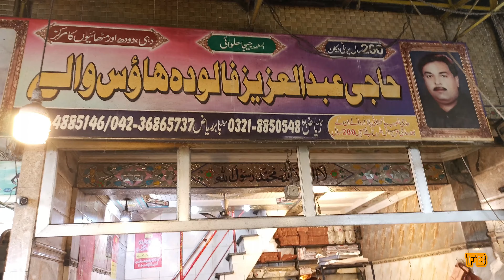200 Years Old Khoya Tikki | Mela Madho Lal Hussain 2022 | Chicken Tikki | Arbi Katlama | street food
200 Years Old Khoya Tikki | Mela Madho Lal Hussain 2022 | Chicken Tikki | Mawa Cutlet || street food

Punjabi Foods Punjabi Style
Part-9

Hidden Food Gem: Abdul Aziz Halwai

Owner: Babar Riaz

NOTE FOR MY VIEWERS: This is one of the Finest and Hygiene Hidden Food Gem of Lahore. I'm glad i'm the first who has explored this Gem. Thanks to Allah. Highly Recommended ! Almashoor Jija Halwai.

hidden food gem
hidden gems lahore
200 years old nashta
200 years old breafast
200 saal porana khana
200 years old food
old street food lahore
Indo Pak Breakfast
androon
lahore
rhs
Abdul malik fareed
khoya
khoya tikki
chicken tikki
arbi tikki
chicken giant tikki
khoya giant tikki
mawa tikki
mawa cutlet
khoya cutlet
khoya kachori
ramzan recipes
ramzan 2022 recipes
Mela chiraghan
delhi gate
street food
Madho lal hussain
mela madho lal hussain 2022
mela madho lal
nashta
breakfast
desi nashta
lahori food
rhs lahore
street food in pakistan
androon lahore nashta
old food street lahore
Foody bilal
lahore street food
delhi gate foods
lahore lahore ae
street food
Jija Halwai
gija halwai
Arbi Katlama
Arbi meetha katlama
mawa Tikki

65 Years Old Fish Kabab | Beef Kabab | Chicken Gola Kabab | Hidden Gems Lahore || Street Food Lahore

Jeela Desi Ghee Kabab | Jeela Butter Kabab | Jeela 1 Nasha or Chaska He | Jeela Food Series

Jeela Desi Ghee Kay Koftay | Desi Ghee Makhani Achari Koftay |Jeela 1 Nasha or Chaska He?

Desi Ghee Chicken Qeema | Jheelay Kay Badam Chane | Jeela 1 Chaska He? | Rang Me Phir Bang?|Epi No 2

Jeela 1 Nasha He? Desi Ghee Boti Kabab | Shawarma Boti |Chicken Handi|6 Days 6 Foods 6 Reviews Epi 1

Special Chicken Haleem | VIP Desi Ghee Ka Zarda | VIP Onion Rice | Sheikh Haleem Chawal| Street Food

Makki Ki Roti | Sarson Ka Saag | Punjabian Di Jaan | Makai Di Roti | Sarson Da Saag Part-II

Hey, I'm Bilal. I'm passionate about promoting small Food Stalls and Food Vendors free of cost. I love to help needies.

THANKS.